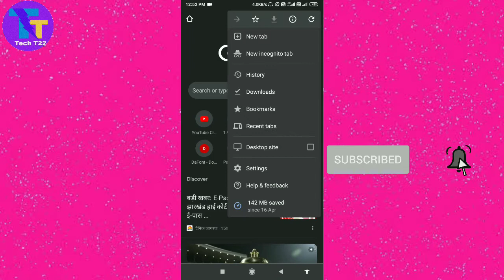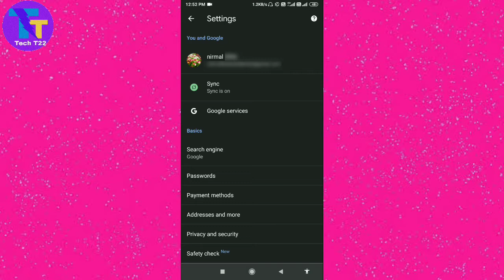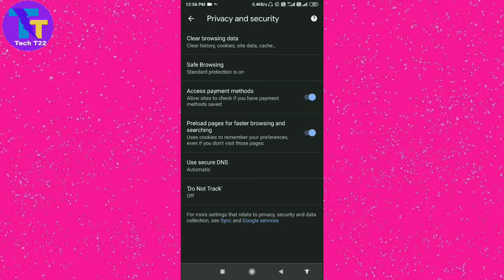Google Chrome Ko Fast Kaise Kare ।। How To Increase Google Chrome Speed ।। Google Ka Speed Badaye ।।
About this video :
हेलो फ्रेंड्स अगर आप गूगल क्रोम पर कुछ भी सर्च करते हैं और काफी धीरे सर्च होता है तो आज के इस वीडियो में मैं ऐसा तरीका बताऊंगा जिससे आप अपने गूगल क्रोम को फास्ट कर सकेंगे यानी की स्पीड बढ़ा सकेंगे तो फ्रेंड से इस वीडियो को अंत तक जरूर देखें और वीडियो में बताए गए सभी स्टेप्स को फॉलो करें..